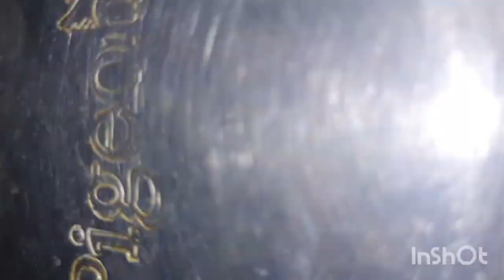ചെറുപയർ പായസം |green gram payasam